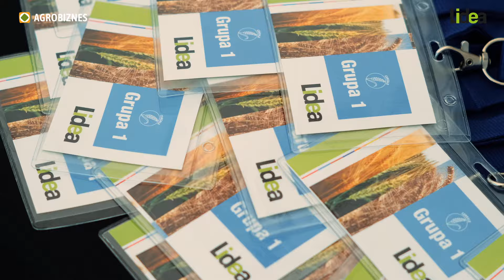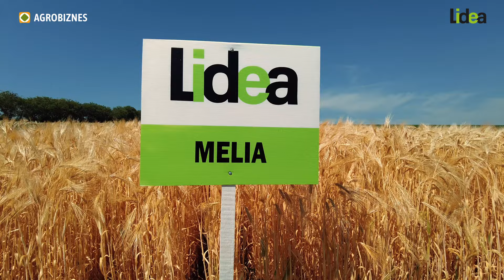Ziua Câmpului LIDEA - hibrizi excepționali de rapiță și soiuri de grâu etalon la toleranța la boli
Compania LIDEA vine cu noutăți promițătoare pentru anul 2024 – un portofoliu de cereale păioase și rapiță adaptat, cu soluții și noi performanțe, cum ar fi tehnologia Azot Master și rezistența la virusul galben al ridichii la rapiță sau varietățile de grâu cu toleranță excelentă la boli.

În cadrul Zilei Câmpului Lidea organizată tradițional la Mărăndeni, Fălești, pe câmpurile SRL Agro-Papuros, LIDEA a prezentat aceste noutăți la peste 100 de fermieri din diferite raioane ale țării.